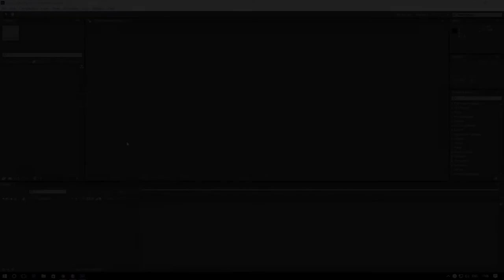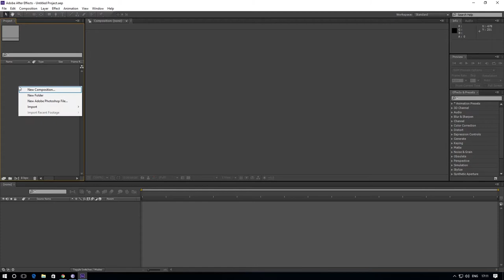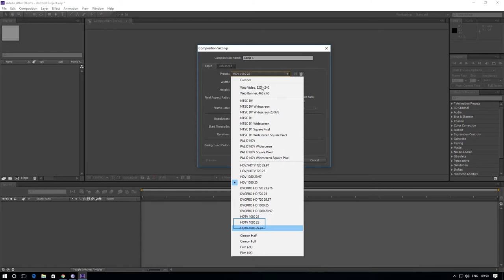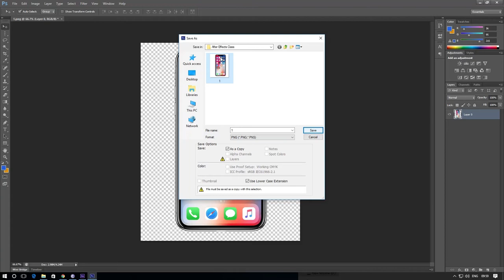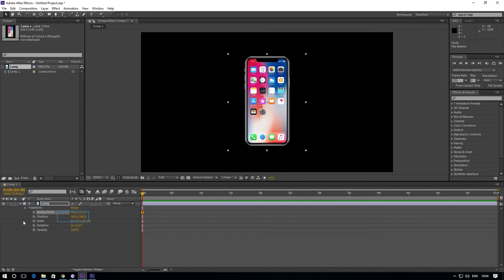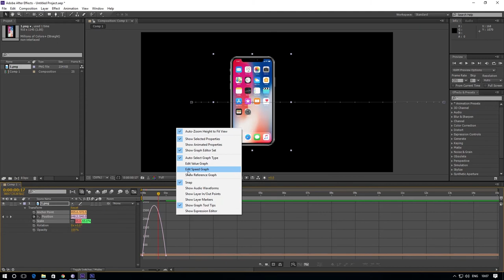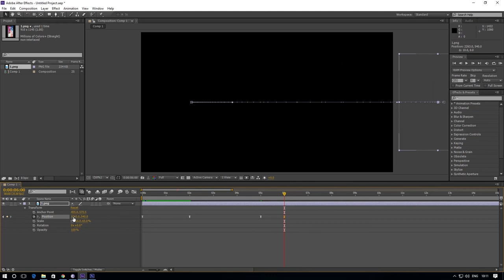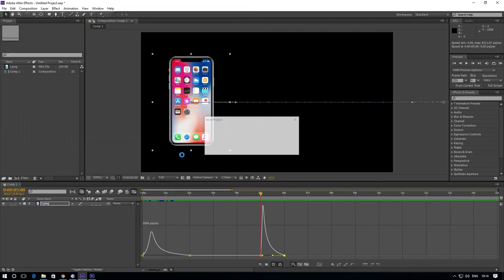After Effects Tutorials | Motion Graphics | PART-1 | MALAYALAM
You can Expect Graphics, Vfx, 3D MAYA Tutorials | Classes from BOTANY | My creations | Important Days Motion Postures and many more.